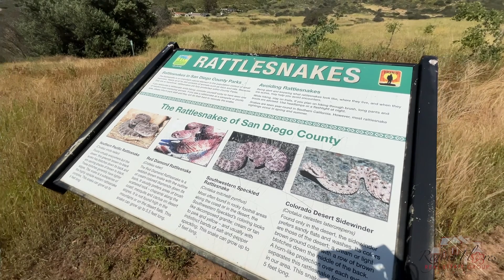Where To Go Hiking In Ramona CA | Simon Reserve Trial TOUR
If you're looking for a perfect getaway from your busy city life and immerse yourself in nature, hiking is the perfect activity that can satisfy your cravings. San Diego, home to beautiful beaches and natural parks, boasts several hiking trails for adventure enthusiasts. Ramona, a small town situated in San Diego County, is well-known for its scenic beauty and hiking trails.

Regina Flores, Broker Associate
REALTOR®/Owner | Regina Flores Real Estate Group
Brokered by Big Block Realty, Inc.
A: SAN DIEGO: 2820 Camino Del Rio S#314 San Diego CA 92108
DRE#: 01297838   BBR DRE#: 01885775